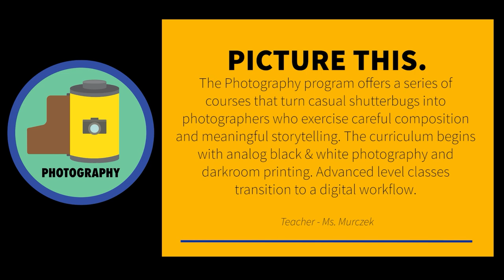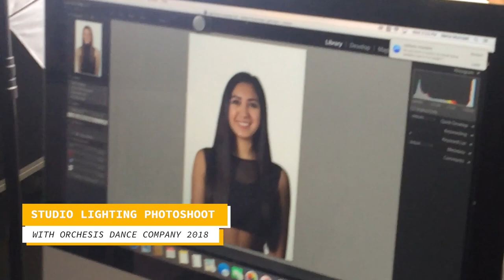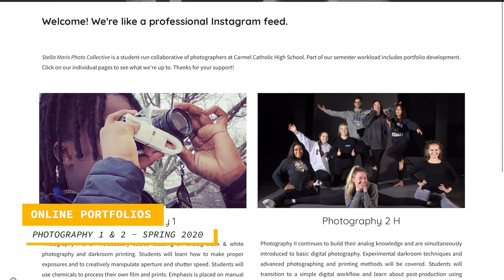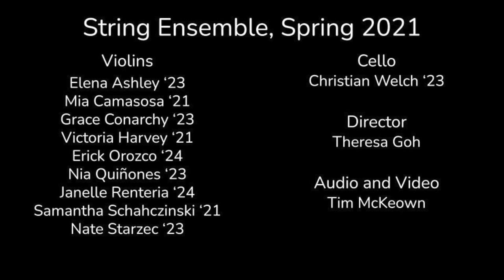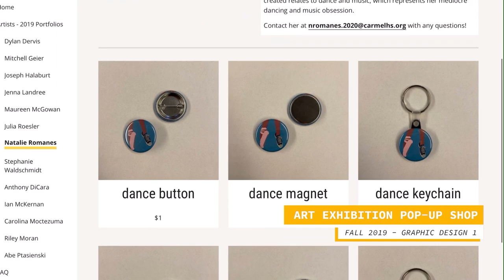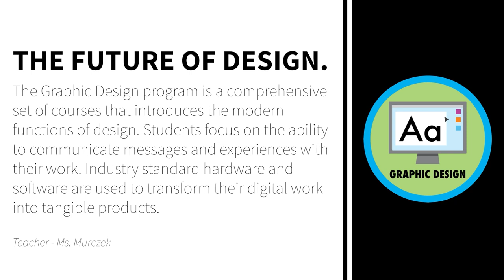Sunday Night Student Entertainment presented by Iskalis' American Floor Show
Grab your friends, grab some food, and enjoy the show from the comfort of your home, April 9-15, 2021! Now in its 47th year, Carmel Catholic High School’s widely popular Street Scenes fundraiser features a stellar lineup of entertainment, silent auctions, local food and beverage vendors, and the renowned Student Show!

Each evening will include 60-90 minutes of varying entertainment, along with silent auction opportunities, trips down memory lane for school alumni, guest cameos, Lake Zurich and Waukegan shows, and the always popular Student Variety Show, which will serve as the Grand Finale on the final evening. Street Scenes 2021 will feature more than 40 local bands, all who have been busy pre-recording their performances at the school since December. The week will include different musical content and, in lieu of tickets, refreshments, and the annual casino, those tuning in will have opportunities to make a donation in exchange for Street Scenes commemorative swag.